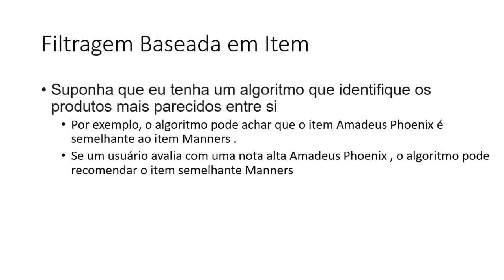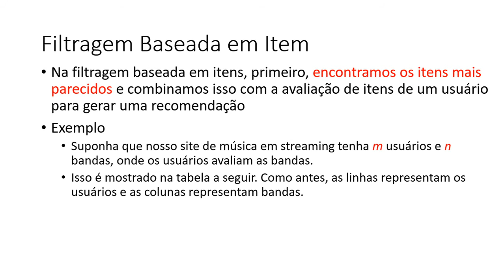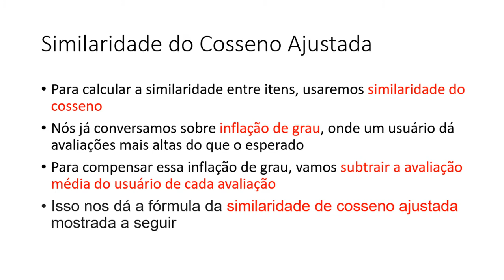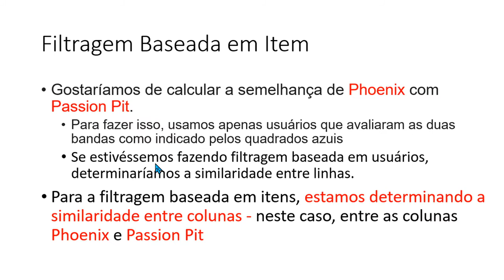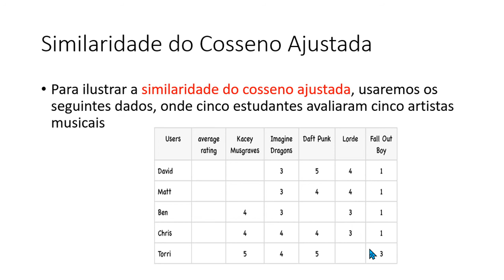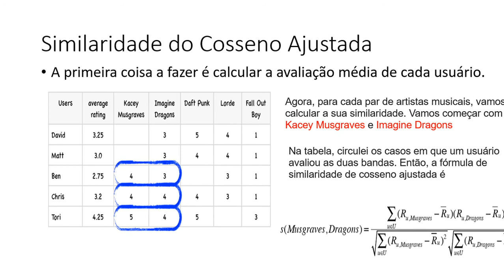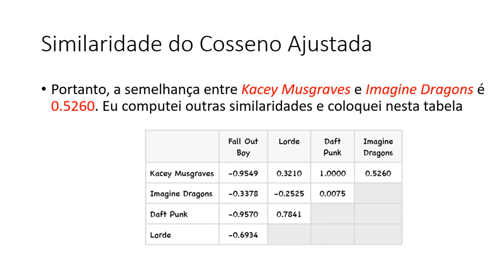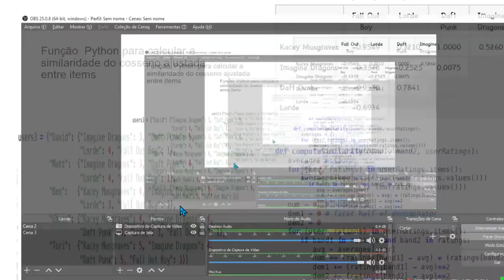Aula 09 - Filtragem Baseada em Item parte 1